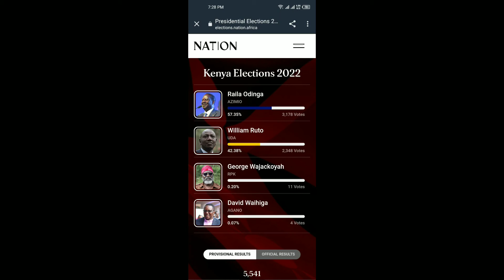VOTE COUNTING AND TALLYING DIFFERENCE IN NTV AND CITIZEN TV BROUGHT TENSION